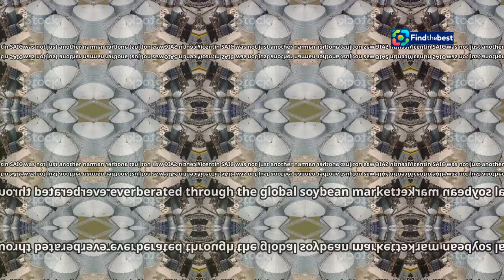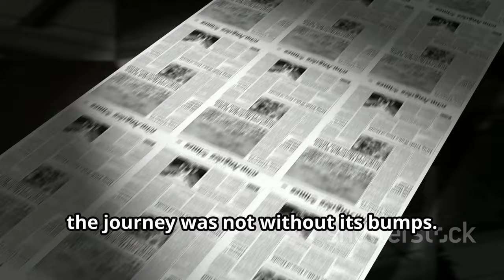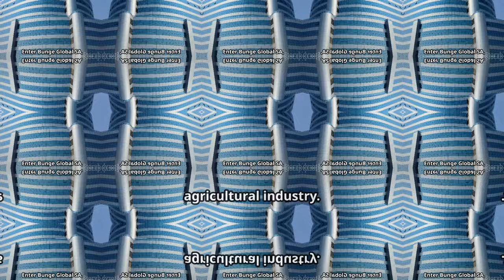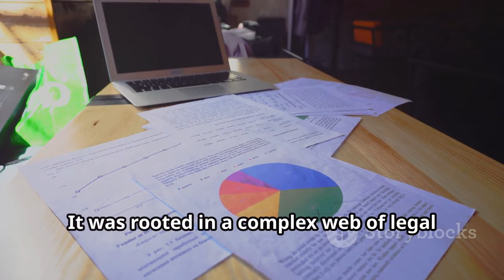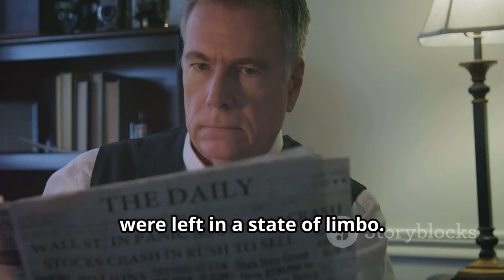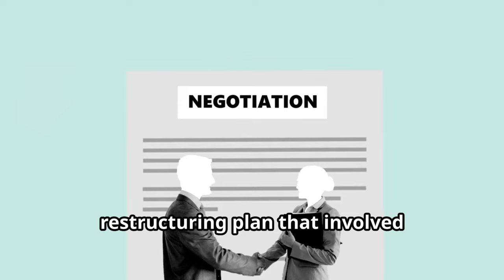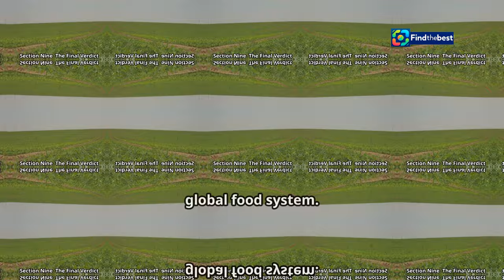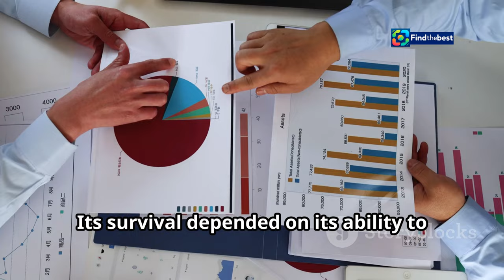Bunge`s Setback: Court Ruling Impacts Argentina`s Soybean Industry ️